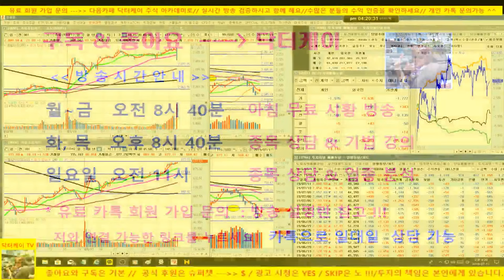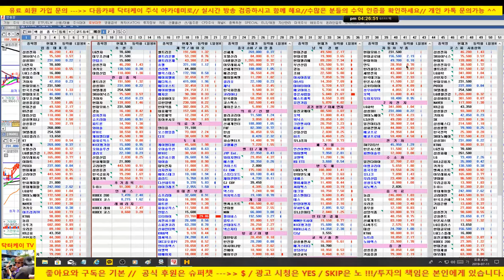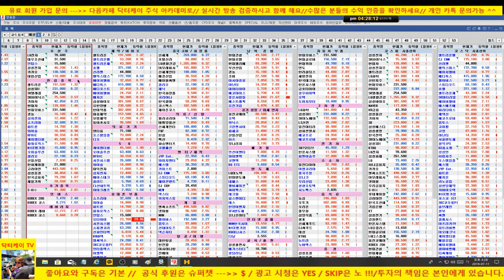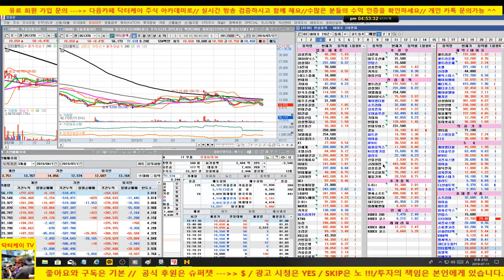[주식]마감시황/옵션 만기일 상승 마감/삼성전자, 하이닉스 상승세/셀트리온도 반등 시도/190711/대한민국 No.1 닥터케이 주식아카데미/무료주식방송